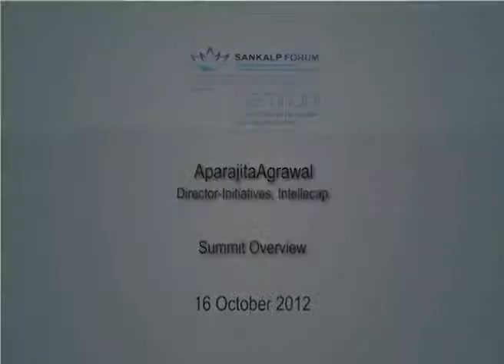Sankalp Forum Samridhi Regional Summit, Patna Introduction